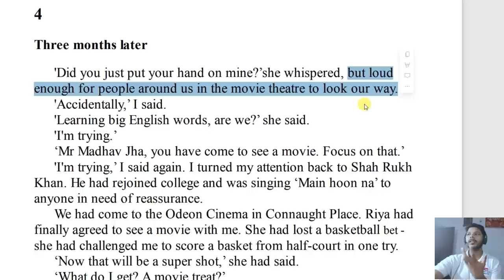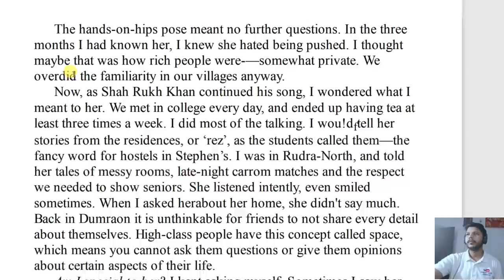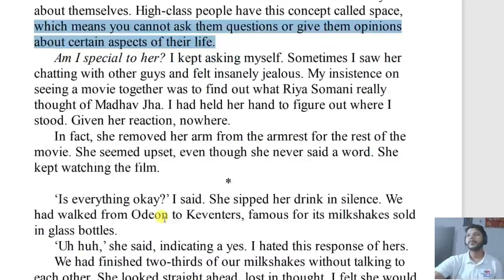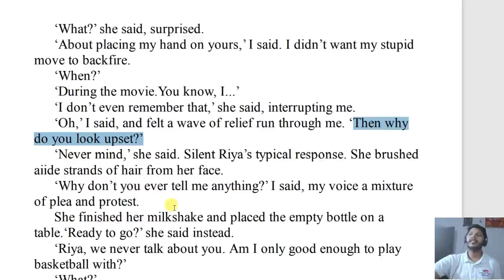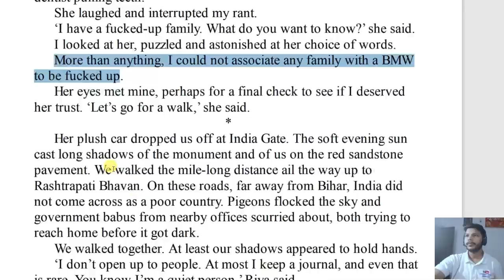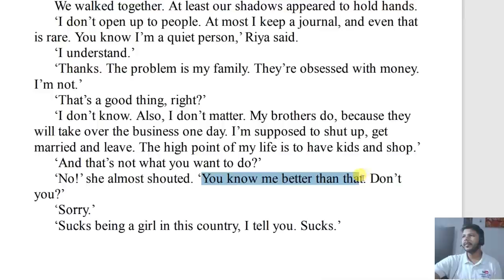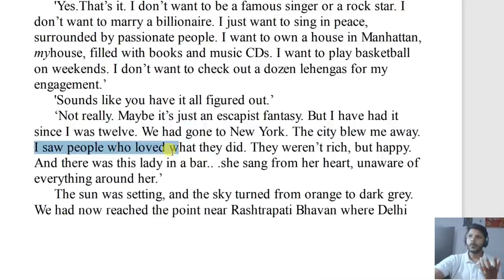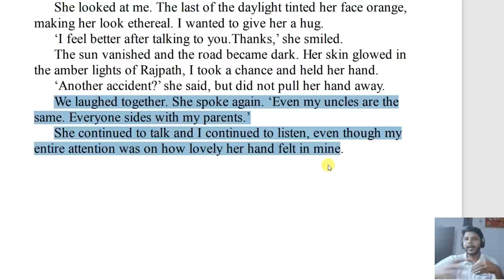HALF GIRLFRIEND PART- 4 || CHETAN BHAGAT HALF GIRLFRIEND